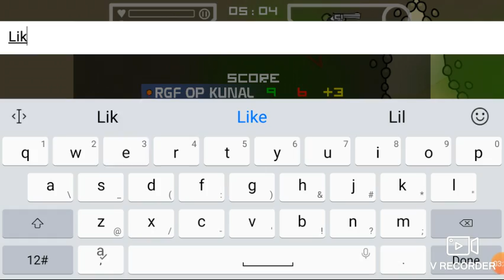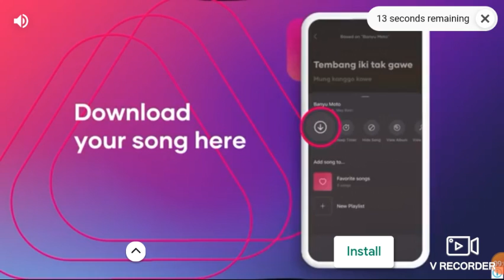Mini militia pro players gameplay and pro tips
Hello guys kal mera video ka topic hai top 5 game in mobile iOS and Android device 🖐🖐👋🤘